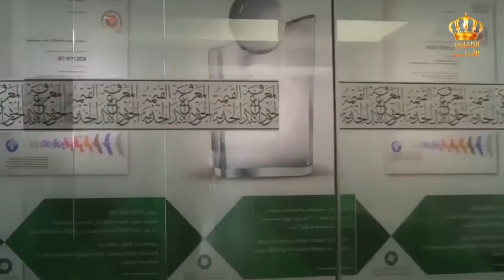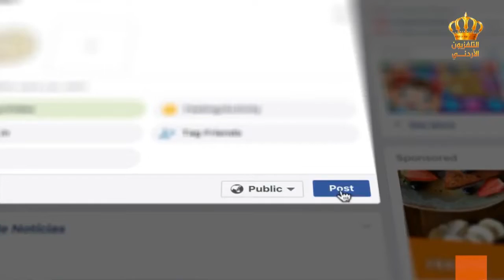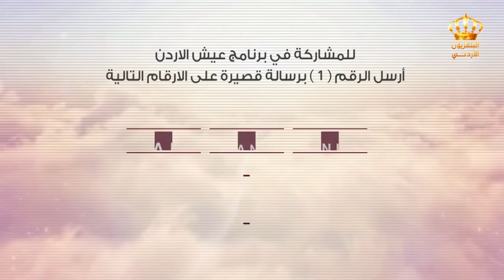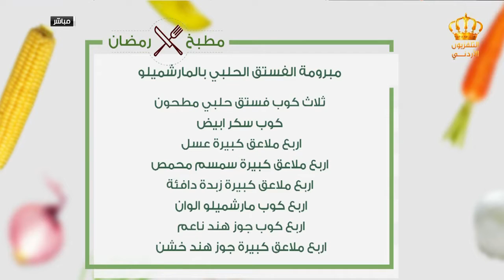مطبخ رمضان | سلطة الفاصولياء البيضاء مع الأفوكادو